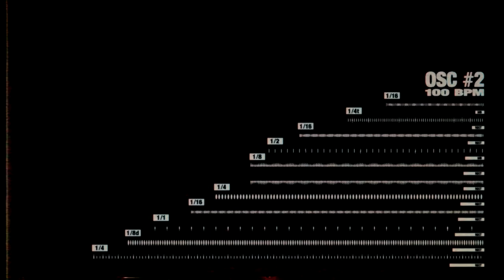OSC #2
Tytuł roboczy - "Dywan"